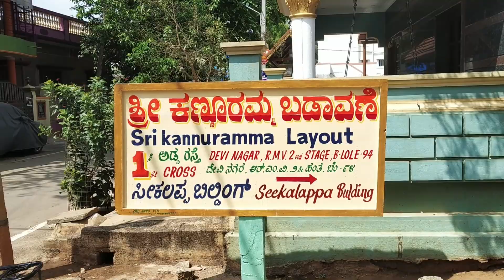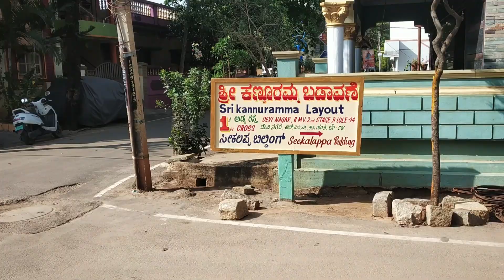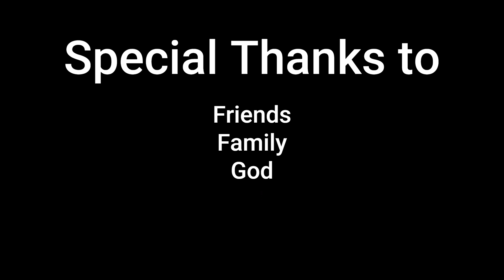My Daily Lunch & Cycle Routine in Bengaluru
This is a shortvideo experiment for Institute of Moving Images.

Camera
Xiaomi Redmi Note 5 Pro (6GB Ram)